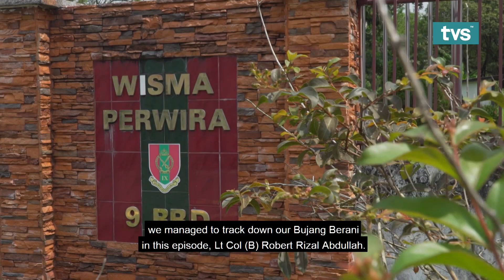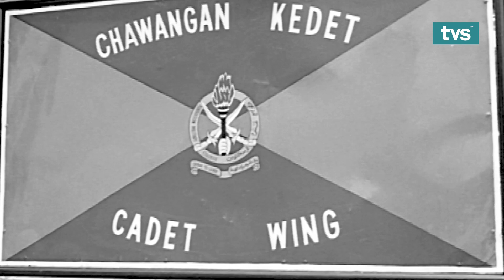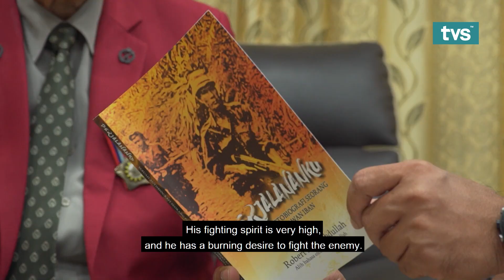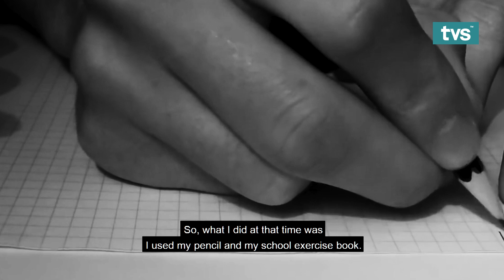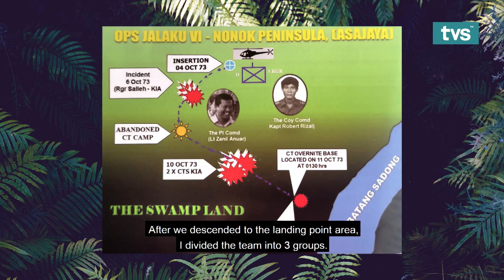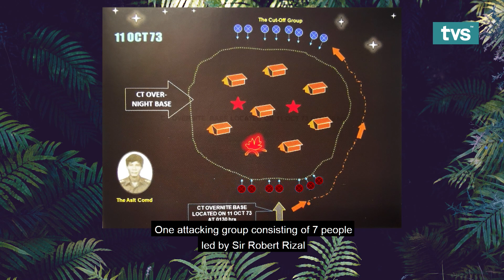Ops Jelaku VI | Episod 6 - Bujang Berani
Kenali kisah hidup Lt Col (B) Robert Rizal Abdullah dan Pegawai Warrant 2 Peter Bat Wan yang terlibat dalam operasi mencari dan menghapuskan Kompeni Pertama Parti Komunis Kalimantan Utara yang diketuai oleh musuh paling dikehendaki, Bong Kee Chok.

Jejaki kisah patriot kelahiran Sarawak dalam siri dokumentari terbaru daripada TVS, Bujang Berani! Bersiaran setiap Khamis jam 1.15 petang hanya di TVS saluran 122 Astro dan MYTV.

5. TikTok: @tvstvmy